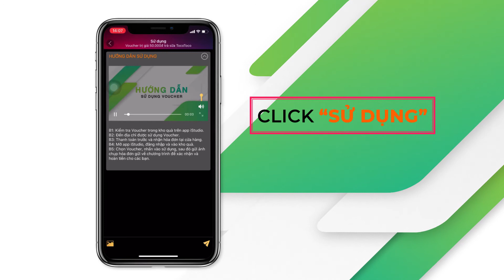Hướng dẫn sử dụng Voucher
Đấu Giá Truyền Hình - Gameshow truyền hình tương tác đầu tiên tại Việt Nam
⏰ Thời gian phát sóng: 12h00 thứ 3 và thứ 6 hàng tuần